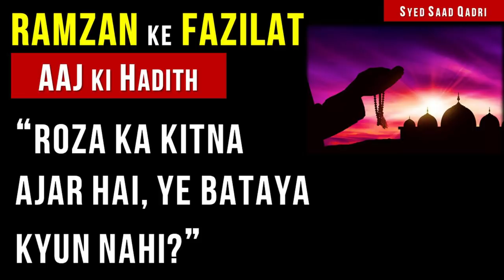Roza ka kitna SAWAB hai, ye bataya kyun nahi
Roza ka kitna ajar hai